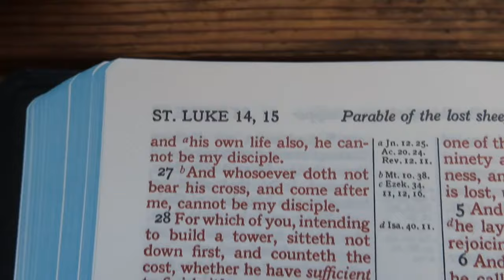War Is A Financial Transaction